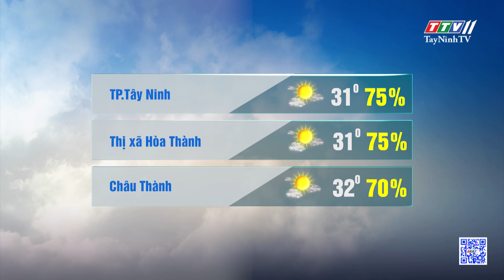Bản tin thời tiết 09-5-2024 | TayNinhTVEnt